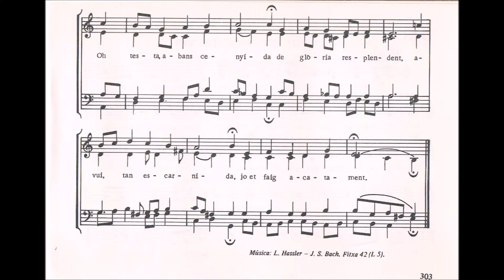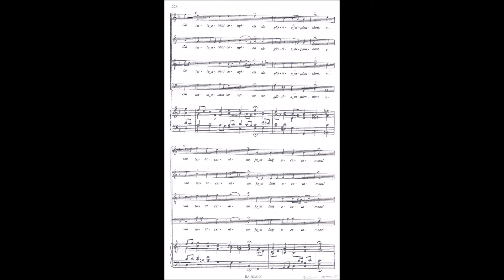Cantoral Missa Dominical Oh testa lacerada de Bach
Oh testa lacerada  Choral 54
Matthäus-Pasion  BWV 244
O Haupt voll Blut und Wunden
Record religiós cantat als 7 anys
i fet avui realitat emociada per
l'Orquestra Simfònica del Vallès (OSV) i els cors, tonalitat Dm.
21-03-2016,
Catedral Santa Maria a Tortosa.
Nota històrica:
Aquesta cançó i amb la tonalitat de la partitura, que  aquí és mostrada,  dintre del document  Missa Dominical, publicat l’any 1974, tonalitat Em, va se assajada per mi, mestre de l’Ensenyament Primari, com moltes més peces musicals religioses al Cor Parroquial a Jesús - Tortosa i per encàrrec i la decisió ferma del rector parroquial, Manuel Vinya i Vidal, i durant molts anys litúrgics; en aquell temps les nostres  filles, Meritxell i Laia, es trobaven en edat escolar tot cursant l’Educació Infantil i la General Bàsica.
Memòries dels anys 1975, 1976, 1977, 1978,  1979, 1980, 1981, 1982, 1983, 1984...  a  Jesús, Parròquia Sant Francesc i per a Mossèn Manuel Vinya i Vidal (+).
Març de 2016.
Pendent d'ubicar més fragments musicals sublims d'aquesta Passió de Bach  i llurs fotografies d'aquest acte del dia 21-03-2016.
Nota del dia 2 d’abril de 2016: Aquesta solfa, melodia,  de Missa Dominical es  troba idéntica a la coral  62  de Matthäus-Passion NBA, edició 1974; i que correspon a la 72 BWV 244.